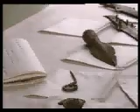York Films - Nobel's Greatest Hits - 6 The Good, The Bad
The story of radioactivity - from its discovery by three French Nobel Prize-winners to its application in the atomic bomb and the generation of nuclear electricity. As a force for good, radioactivity helps in medicine, archaeology and space exploration. But it has a down side - such as the problem of disposing spent nuclear fuel and the disaster at the Chernobyl nuclear power plant in 1986.